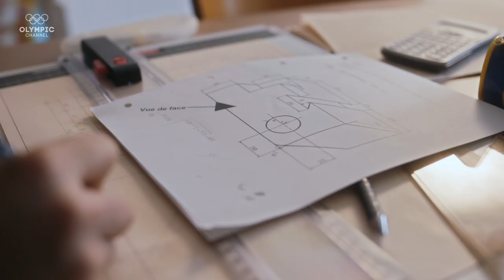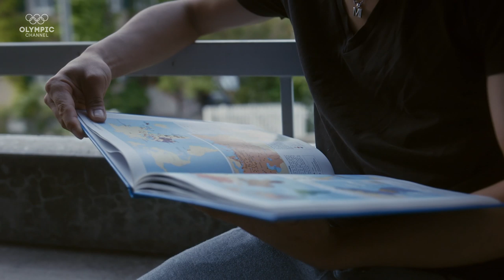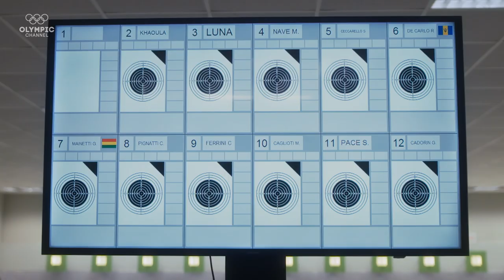First days at practice | Taking Refuge Episode 2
Nicco provides an update on his students' performances. Mahdi and Khaoula talk about life in Switzerland and why this opportunity to train with Nicco means so much to them. Nicco is already planning ahead to the first competition but Mahdi has an issue with getting a passport.

Three-time Olympic gold medallist Niccolo Campriani brings together a group of refugees to select three to try to qualify for the Olympic Games